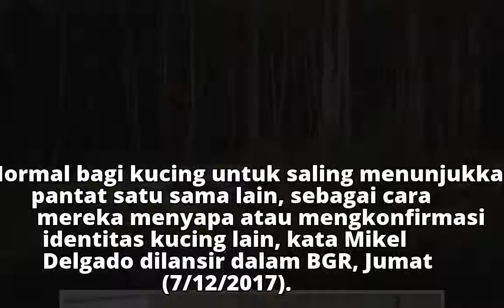Kucing Tunjukkan Pantatnya Bukan untuk Menghina Anda, tetapi...